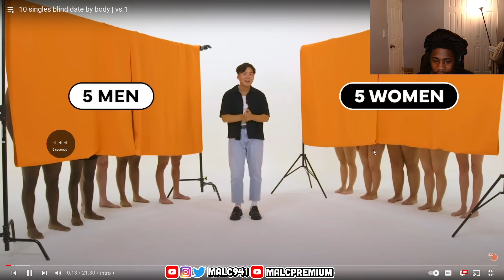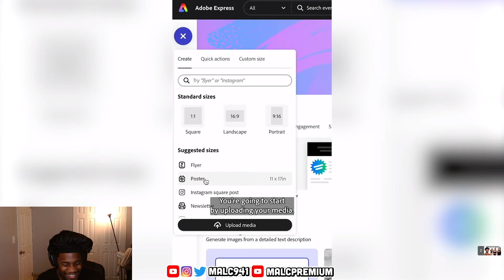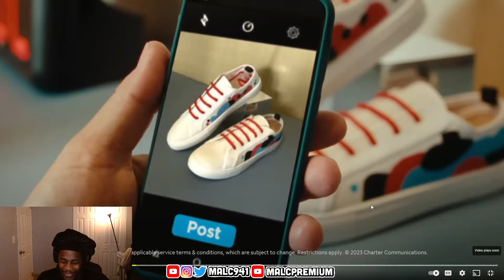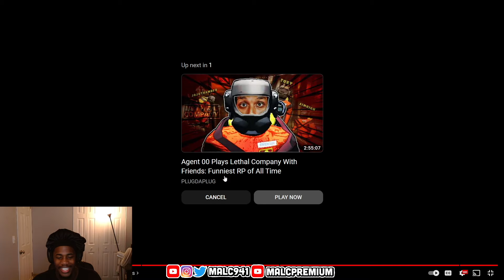Her bbl finally payed off (Restricted)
In this video, Malc941 Reacts to 10 singles blind date by body | vs 1